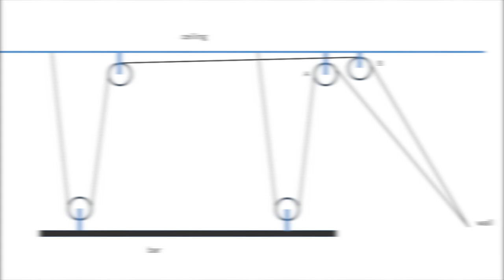HOW TO BUILD A SIMPLE GARAGE PULLEY RACK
We needed some extra ceiling storage, so we took some plans off google and built a 60X96 pulley rack. It works well, but the original design did not. We ended up revising the plan and used a double pulley at the end. In All, very easy and simple...works well too!
Edit/Sound/Directed: Sugarkanetv Productions